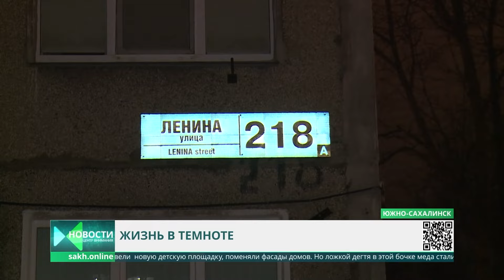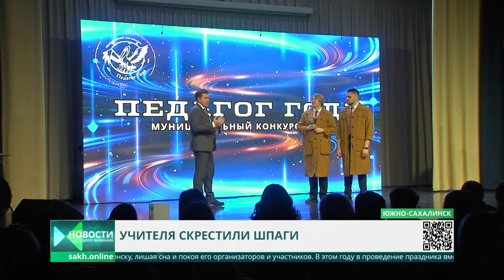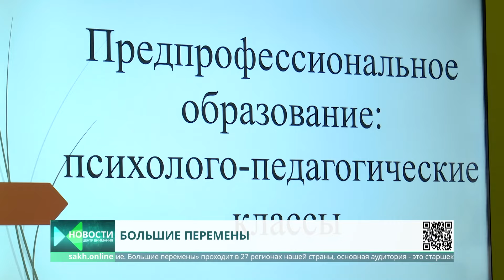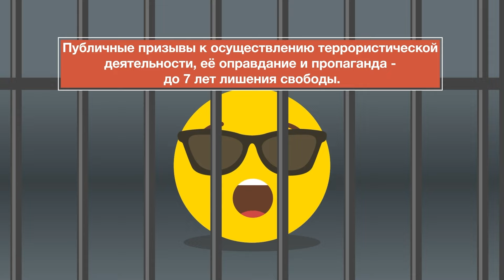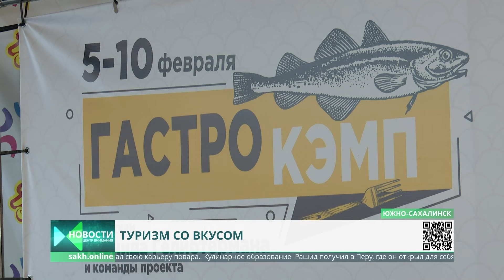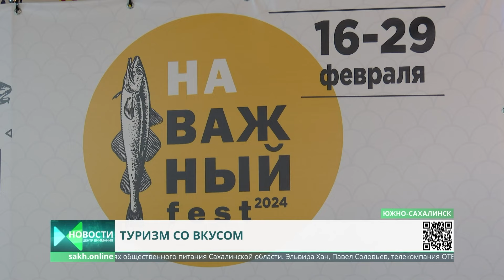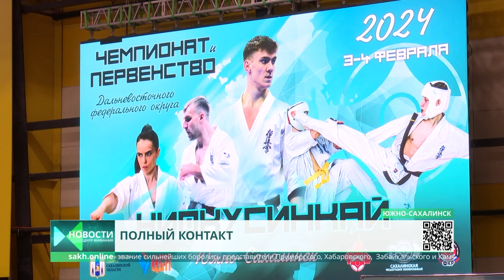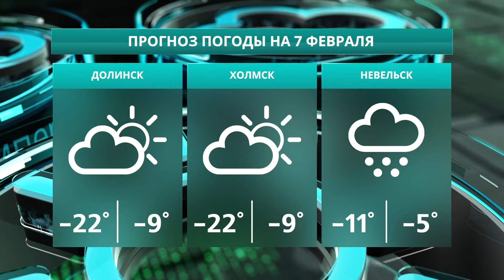Работа снежного полигона/Дворы без освещения/Скоро стартует «Лыжня России» Новости Сахалина 06.02.24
0:00 ОТВ Сахалин. Центр Внимания. Новости Сахалина и Курил. Сегодня в выпуске:
1:02 Валерий Лимаренко побывал в Смирныховском районе
1:47 Работу южного снежного полигона проверил Сергей Надсадин
2:49 Жители двух домов на улице Ленина вынуждены ходить почти вслепую по темному двору
5:27 На Сахалине появится 22 новых общественных пространства
6:34 На полигоне «Успеновский» миномётчики отработали уничтожение мишеней
7:15 Тематическая встреча, посвященная годовщине Сталинградской битвы
8:29 В Южно-Сахалинске стартовал конкурс "Педагог года"
11:00 В парке «Россия - моя история» открылась экспозиция, посвященная развитию системы образования
12:04 «Лыжня России» стартует уже совсем скоро
18:32 В Южно-Сахалинске собрались повара мирового уровня
20:47 Подвели итоги очередного этапа народного голосования «Сахонлайк»
21:43 Первенство и Чемпионат Дальнего Востока по каратэ-киокусинкай
24:15 В Углегорске состоялись региональные соревнования по прыжкам на лыжах с трамплинов
27:37 Прогноз погоды